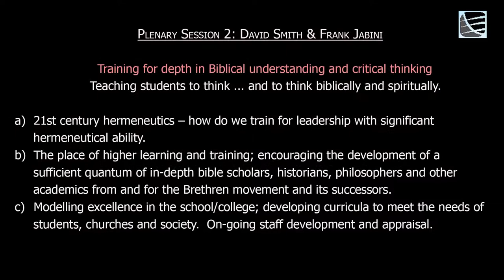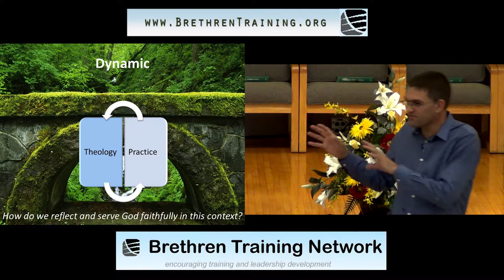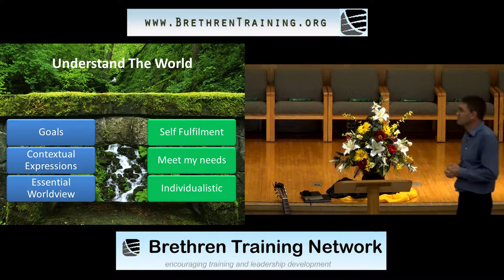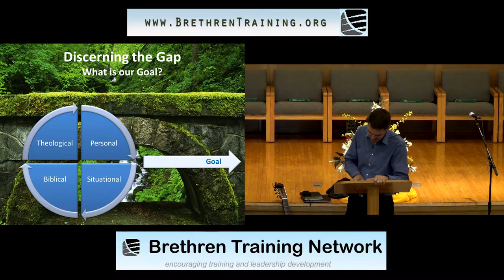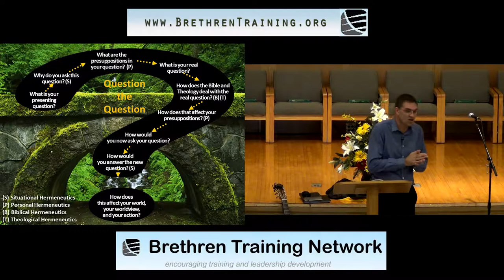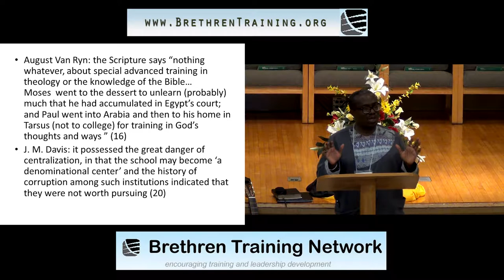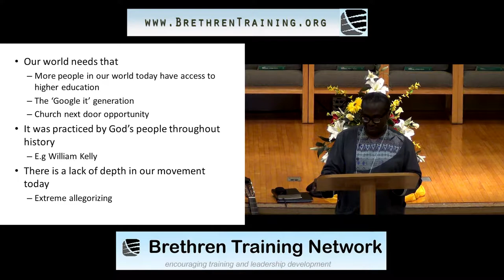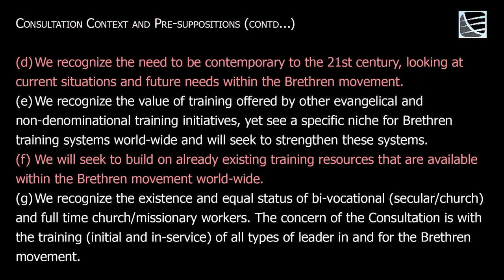David Smith & Frank Jabini - Plenary Session 2 - Brethren Training Network Consultation 2014